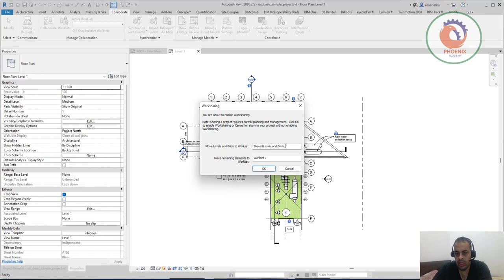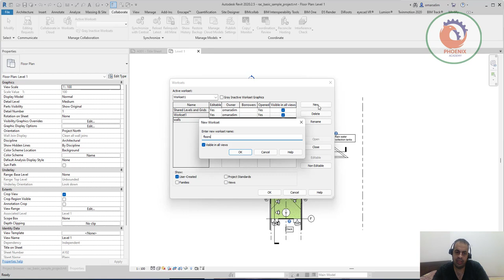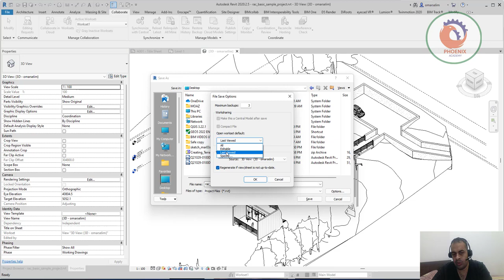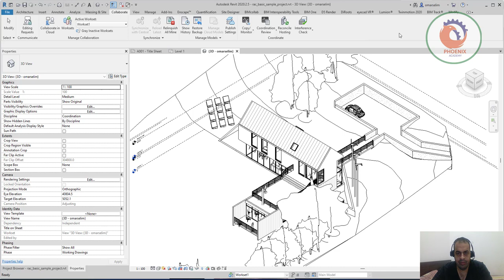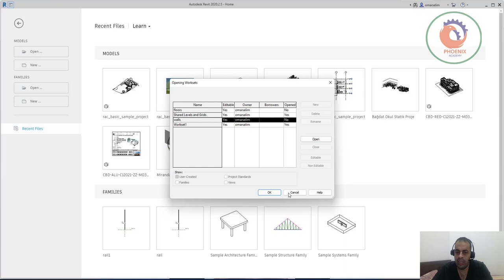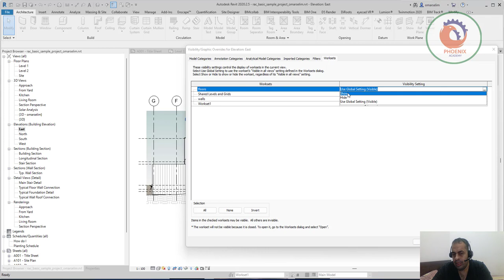revit central file انشاء ملف